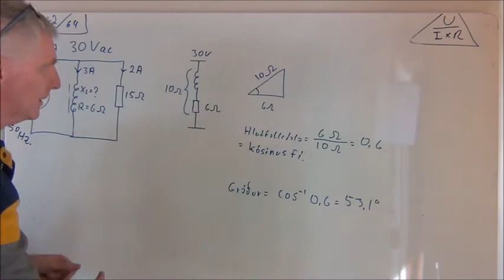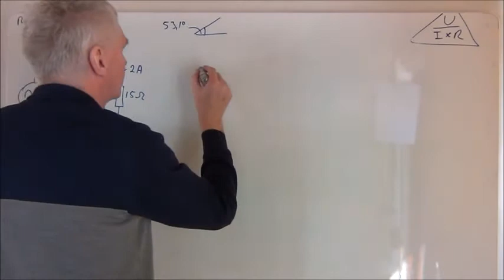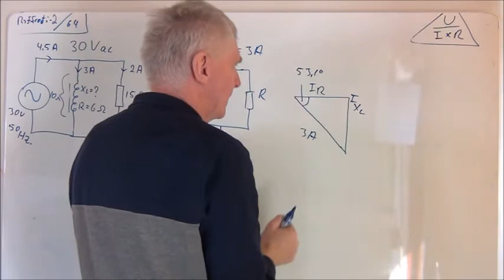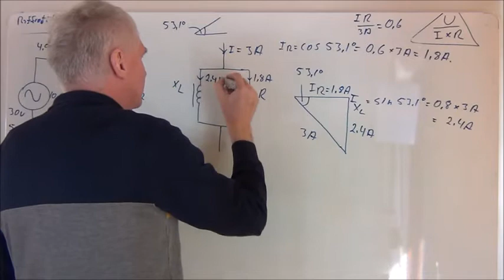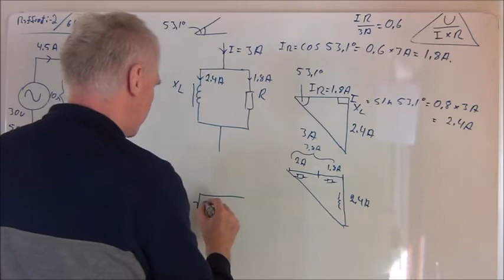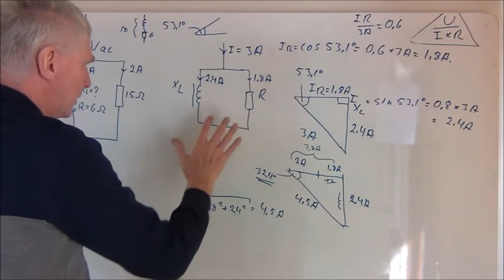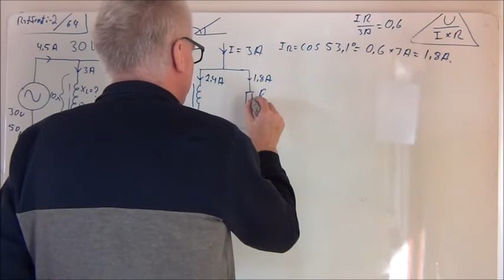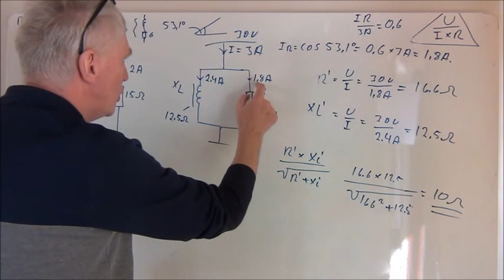Hliðtenging. Ein spóla og eitt viðnám hliðtengt. Dæmi Raffræði 2 bls 64-65.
Reikna dæmi í bókinni Raffræði 2 bls 64-65.